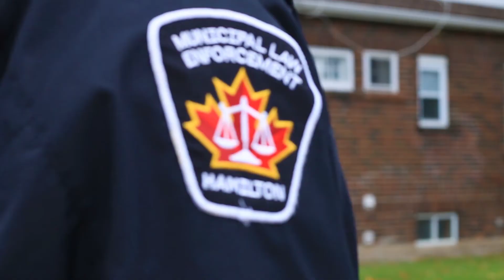Bylaw Goggles - Abide by the Bylaw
To learn more about the Student Community Support Network, please